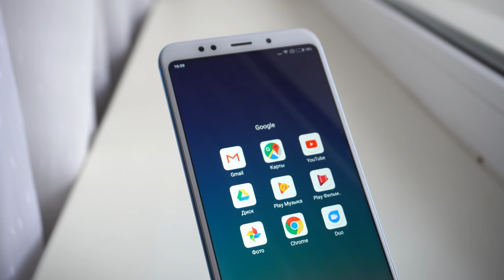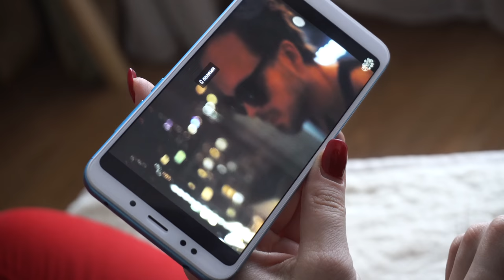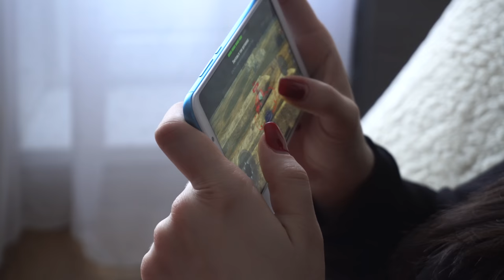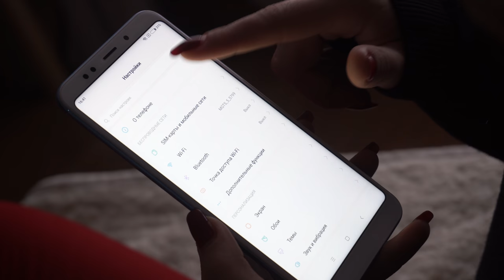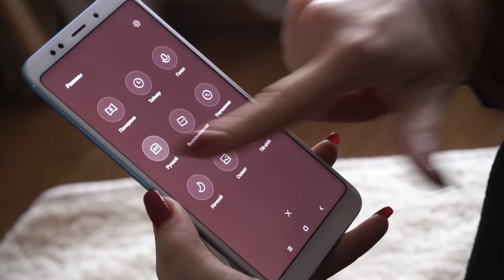Xiaomi Redmi 5 Plus обзор впечатление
Компания Xiaomi выпустила смартфон Redmi 5 Plus. Официальный "трейлер" был очень пафосным, поэтому мне сразу захотелось его на обзор, хотя я также понимала: то, что показывают в рекламных роликах, частенько сильно отличается от оригинала. Но! Была не была. И телефон у меня.

Спасибо за смартфон магазину Румиком. Вы можете купитьXiaomi Redmi 5 Plus по ссылке

Что могу сказать сразу: приятный передник, хороший экран и отличная батарея у этого Xiaomi Redmi 5 Plus. Обо всем остальном, смотрите в видео, я постаралась сделать для вас ненапряжный, наполненный обзор.